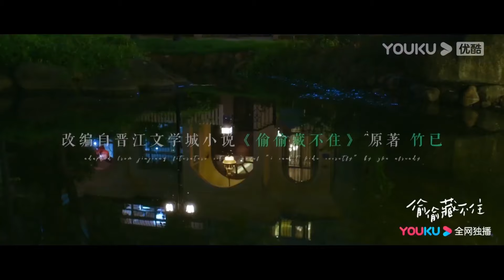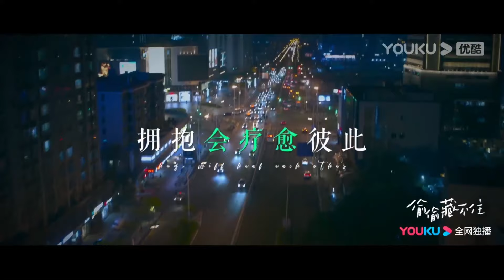“我會變成你喜歡的樣子，然後只對你一個人好！”段嘉許哭著跟睡著的桑稚告白！